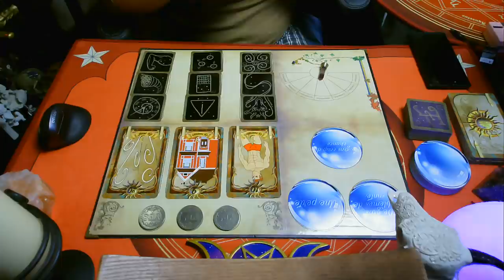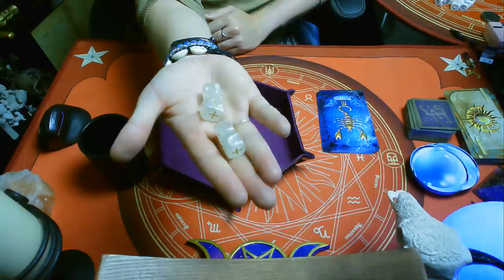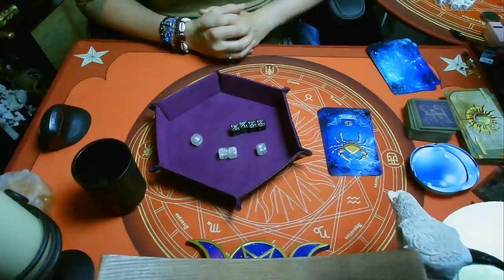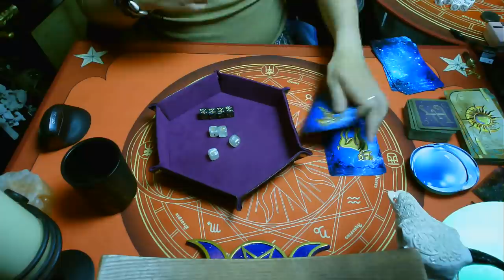⭐ÉNERGIES DU 2/09 AU 17/09/2020⭐